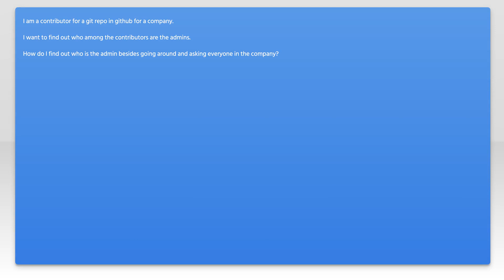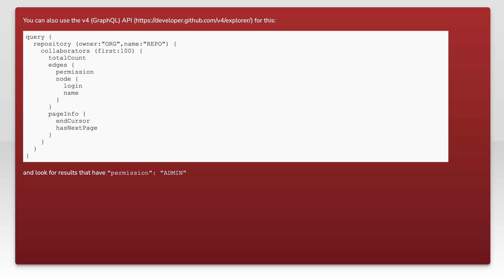Find out who is the admin(s) for a git repo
git: Find out who is the admin(s) for a git repo

Related to: git, github